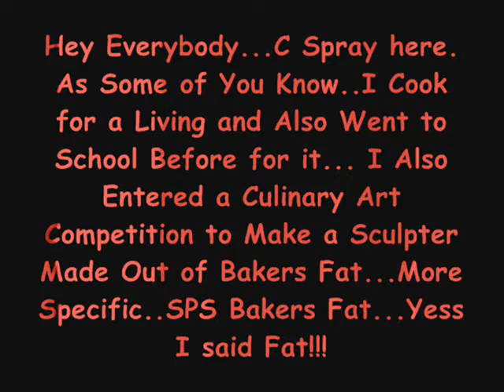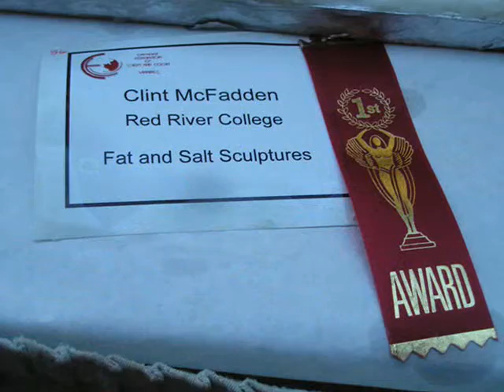Culinary Art : "First Place" Sculpter Winner ( Lucky's Gold )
This is a Sculptor I made out of Baking Fat for a Culinary Art Competition...It was St Patricks Day Time So, What better then a Leprechaun. The object to doing these sculptors are to not just do it of something, but make it tell a story..Like instead of a cat, make a cat playing with a ball of yarn or something..in this case..instead of just a leprechaun just sitting there..I made the Gold winning Medal he was going to win..hahahah!!! ;) Not real gold though..lol

The Music in this video is by DJ Kicks/Kid Loco